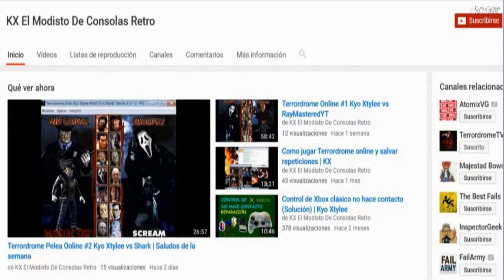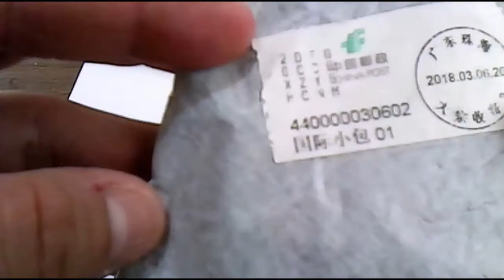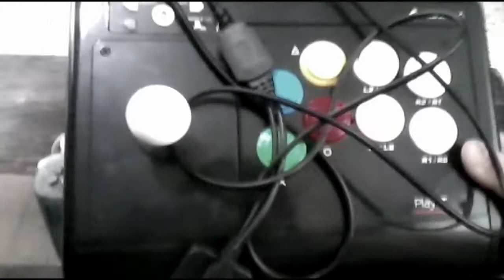Unboxing Adaptador control PlayStation 1 y 2 a Xbox Clásico | KX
Hola amigos!

Hoy me a llegado un paquete por correo y hare el unboxing y review de este gran producto y espero que mi opinion sirva de algo si es que ustedes pensaron comprarse algo igual, espero que disfrute del video, saludos!

▂ ▅ █ LINK DEL PRODUCTO EN EBAY █ ▅ ▂

               Kyo X SmashBru!